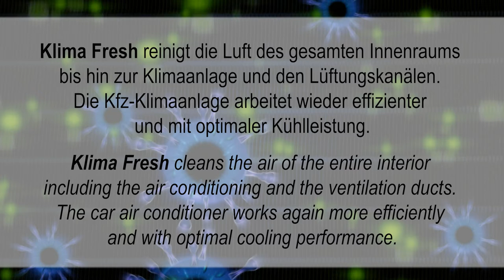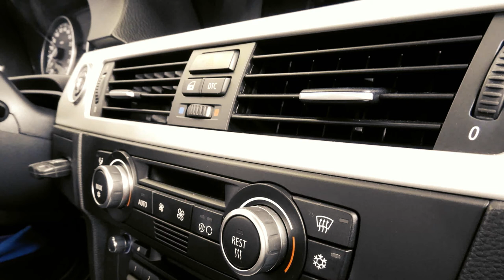AUTOPROFI Klima Fresh (Air Conditioning Freshener with Lemon fragrance)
Klima Fresh (KFL) ensures fresh and clean air in the vehicle interior and eliminates unpleasant odors. The air conditioning system
works more efficiently and with optimal cooling performance. The product provides a pleasant and fresh odor to the entire vehicle
interior, such as upholstery, carpets and roof linings. Recommended to be used every 6 months.